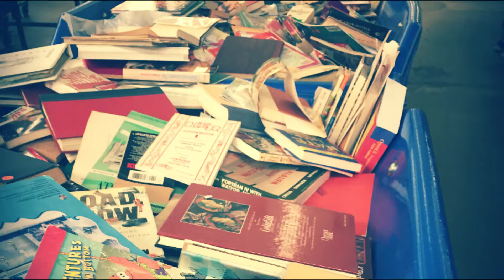VLOG UPDATE: Self-Quarantine + Pandemic Plans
Wash your hands, distance yourselves and follow good advice. We're sending love and positivity to you all! Stay safe everyone.